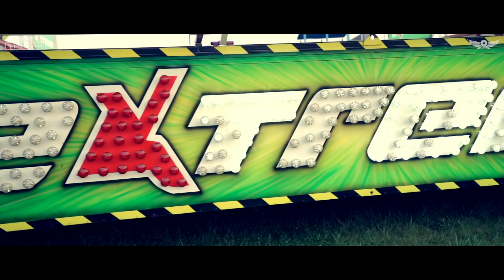Kurpiowska Kraina - Majówka 2018 - Koncert Sławomir